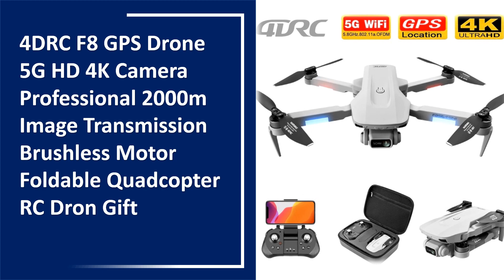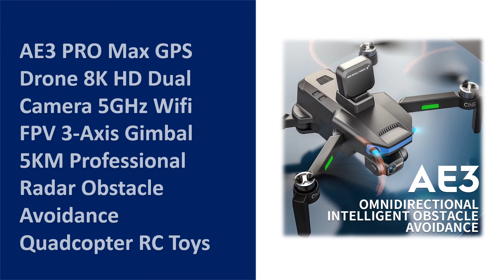TOP 10 Best 4K GPS Drone in 2023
01. L900 PRO 4K GPS Drone With Camera Brushless Motor 5G FPV Quadcopter 1.2km 25min RC Helicopter Dual Camera 250g Drone

02. 4DRC F8 GPS Drone 5G HD 4K Camera Professional 2000m Image Transmission Brushless Motor Foldable Quadcopter RC Dron Gift

03. New 1.2 K911 MAX GPS Drone 8K Professional Dual HD Camera FPV 1200Km Aerial Photography Brushless Motor Foldable Quadcopter Toy

04. New KF101 MAX1 4K Professional Drone HD Camera 5KM Height GPS 5G WIFI 3-axis Gimbal Brushless Motor Smart Follow Dron

05. 2022 New L500 PRO Drone 4K Profesional HD Dual Camera Brushless Motor GPS 5G WIFI FPV RC Quadcopter 1.2KM Helicopter Drones Toy

06. F13 Professional Drone 4K HD Camera 3 Axis Gimbal Eis Anti Shake With GPS Repeater Brushless Motor Quadcopter RC Helicopter Toys

07. New S608 Pro GPS Drone 4k Profesional 6K HD Dual Camera Aerial Photography Brushless Foldable Quadcopter RC Distance 3KM

08. CEVENNESFE K918 MAX GPS Drone 8K Professional Obstacle Avoidance Dual HD Camera Brushless Foldable Quadcopter RC Distance 1.2KM

09. AE3 PRO Max GPS Drone 8K HD Dual Camera 5GHz Wifi FPV 3-Axis Gimbal 5KM Professional Radar Obstacle Avoidance Quadcopter RC Toys

10. C-FLY Arno SE GPS Drone 2.7K Profesional 3-Axis Gimbal 32 min Flight 5G Wifi FPV Drone With HD Camera Foldable RC Quadcopter